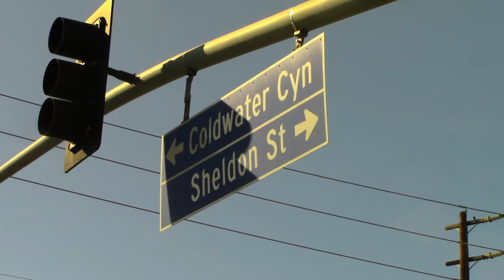Deadly hit and run crash in Sun Valley, California.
50,000 dollar reward for information leading to the arrest and conviction of the driver of stolen truck who fled the scene. You can find pictures of the accident on my instagram or facebook page. Thank you.